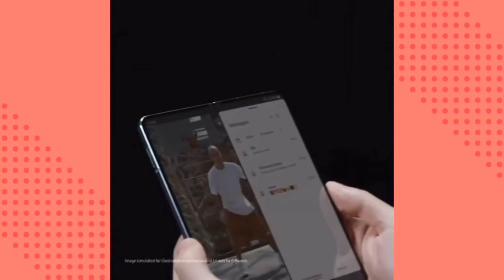BOMBA!!!!! SAIU OFICIALMENTE O QUE OS FÃS ESTAVAM ESPERANDO DO JUNGKOOK!! VOCÊ VAI FICAR CHOCADO!